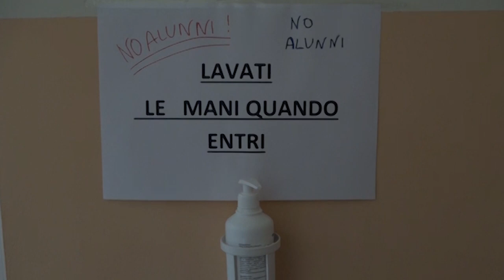Alla riprese delle lezioni classi semivuote e tante supplenze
Alcuni istituti superiori di Arezzo sono già tornati alla didattica in presenza in provincia di Arezzo, ma non senza difficoltà.
È il caso dell'Istituto Margaritone di Arezzo. Abbiamo incontrato il preside Roberto Santi che ci ha confermato la difficoltà organizzativa anche perchè parte dei docenti sono positivi o in quarantena.
“Su 49 classi, 10 sono già in Dad”, ci conferma, “per presenza di positivi che ci sono stati comunicati prima del rientro dalle vacanze di Natale. Certo non pensavamo di trovarci in una tale situazione.”
Intanto oggi l'annuncio della presidente della provincia di Arezzo Silvia Chiassai.
Mascherine Ffp2 e sanificatori d’aria per le scuole superiori dell’Aretino. L’amministrazione provinciale, a fine anno, ha dato l’ok a due provvedimenti che preparano al ritorno in classe degli studenti dopo l’Epifania. Sono stati acquistati altri 438 sanificatori di aria, 240 erano già stati installati, e verranno distribuite oltre 400 mila mascherine Ffp2 agli studenti.